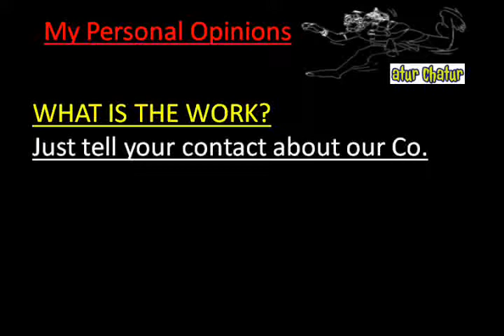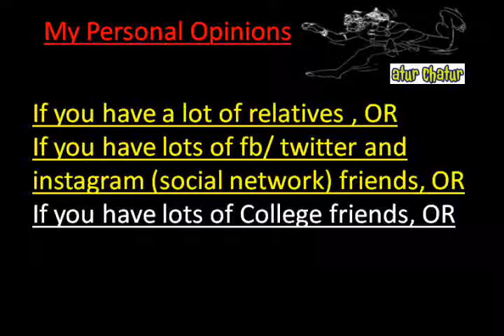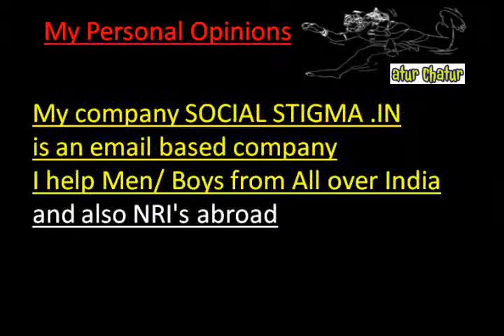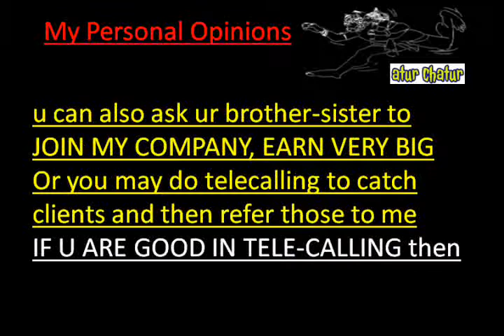मेरी कंपनी में काम करो और घर बैठे 10,000 महीना कमाओ Alabama Work from Home Job